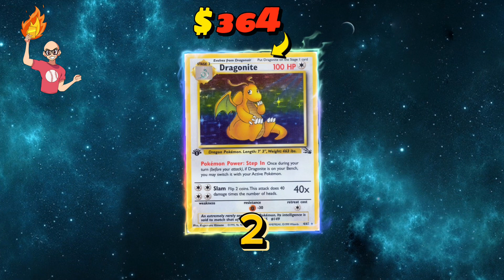The 10 Most Expensive Dragonite Cards!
Welcome back, in this short we take on the top 10 Expensive Dragonite Pokemon Cards based on tcgplayer market prices on 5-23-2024.

1) CapCut Free 7 Day Pro Trial!

5% Deposit Bonus Code: CCT36